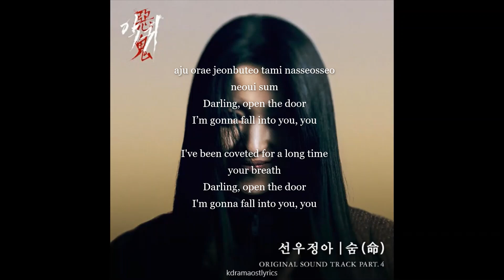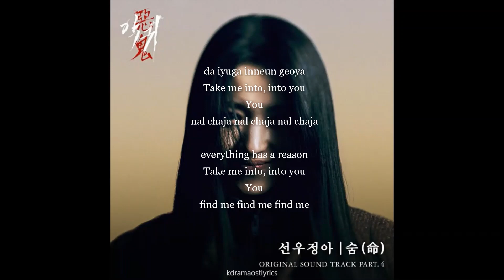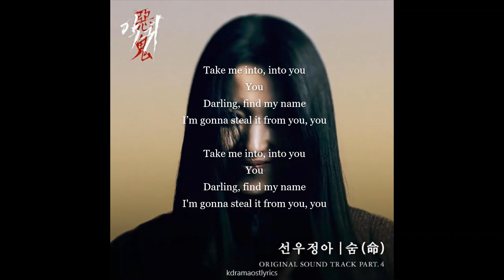선우정아(Sunwoojunga) - 숨(命) (악귀 OST) Revenant OST Part 4 Lyrics (Rom/Eng)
Song : 숨(命)
Artist : 선우정아(Sunwoojunga)
Album : Revenant OST Part 4
Genre : K-Pop
Language : Korean
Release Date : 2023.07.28